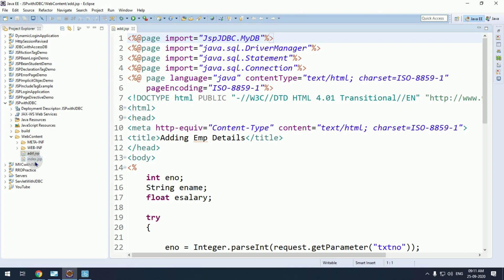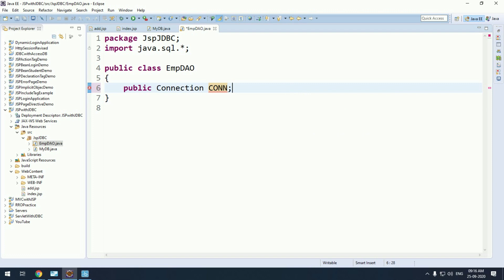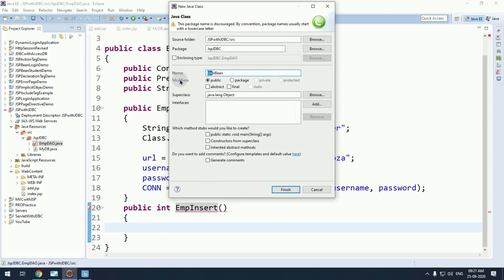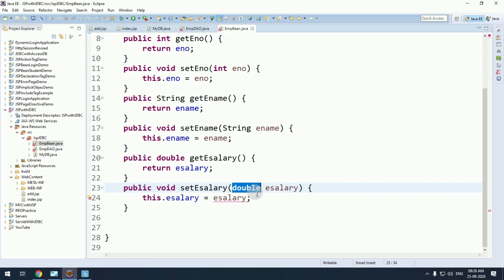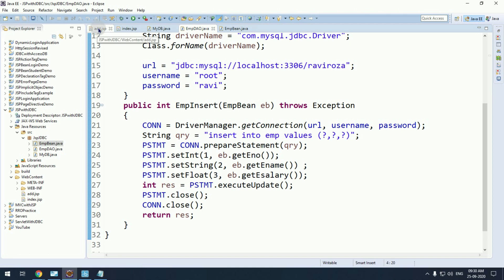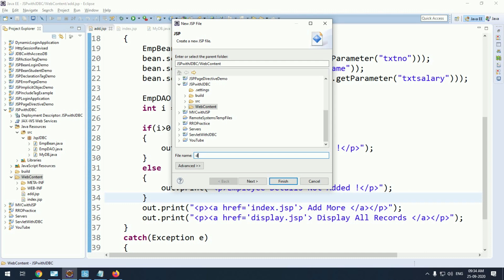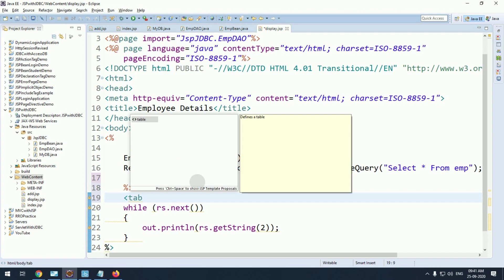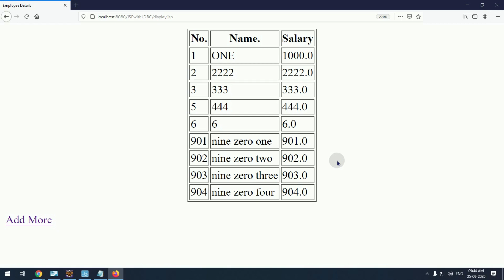JSP Part-16 | JSP JDBC with Bean and DAO (Gujarati)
JSP with Bean and Data access object (DAO). JSP is the normal jsp page which uses the bean to store employee information. The DAO file also know an Data Access Layer of our application, contains the code perform database operations such as add, change, delete etc.,

This video demonstrates the best usage of MVC architecture in Java.
➡️ The model here is the EmpBean which holds the employee information.
➡️ The index page is the View which is interface used by client to enter the input and get to view the output.
➡️ The controller here the file which accepts the request from client and sets to bean and bean finally manages the database operation.

OS : Windows 10
Jdk : Version 8
IDE : Eclipse Mars
Server : Apache Tomcat 7